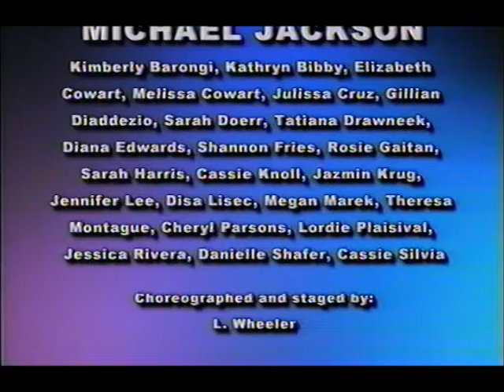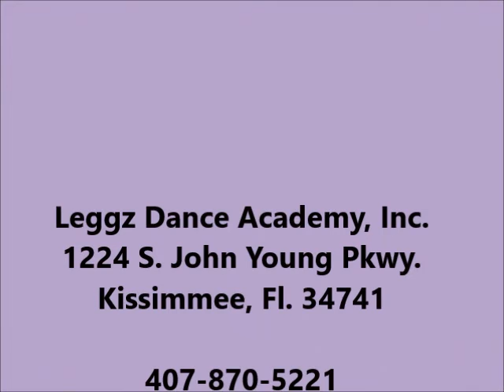Thriller - Michael Jackson - Leggz Dance Academy Closing Number 2000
Thriller by Michael Jackson, performed by Leggz Dance Academy for our 2000 Recital Closing Number. Choreographed by Lisa Drawneek and Lesley Wheeler.